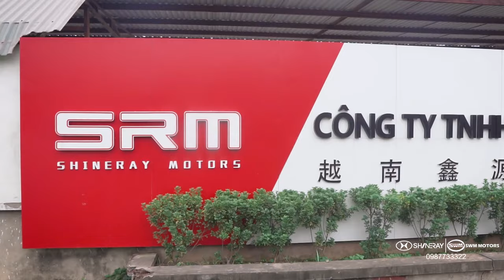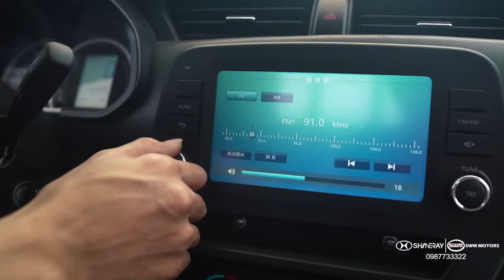Cỗ Máy Kiếm Tiền Thời Covit, Shineray SRM 930 Thùng Mui Bạt, Xe 930KG Tốt Nhất 2020 - 0987733322